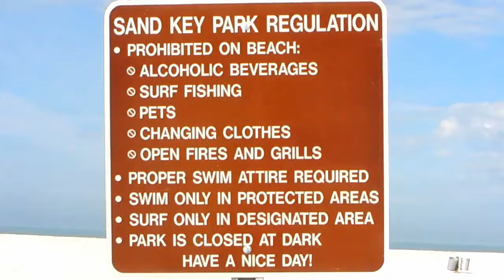St. Petersburg beaches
In this podcast we visit 3 beautiful beaches around st. petersburg (FL).